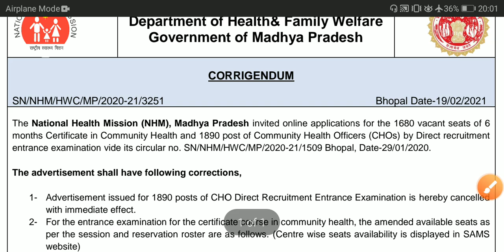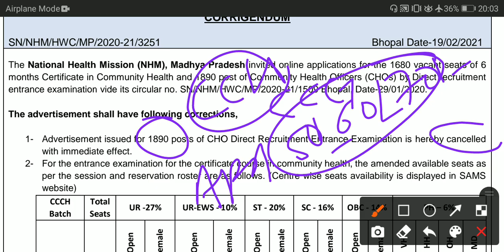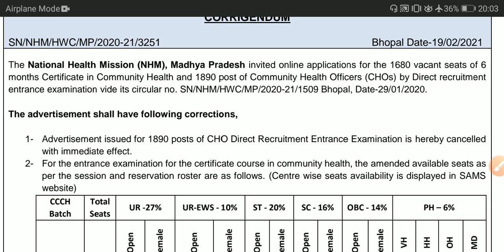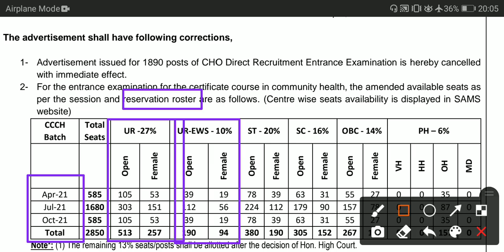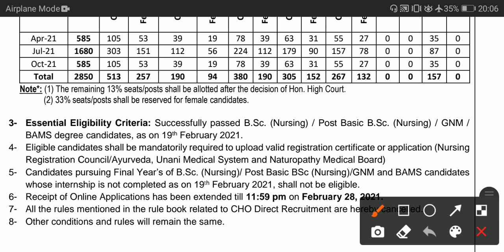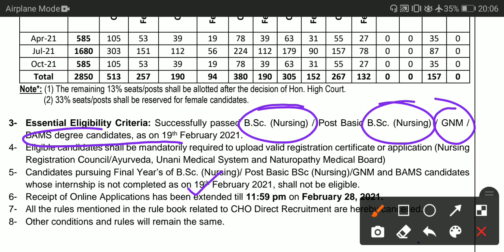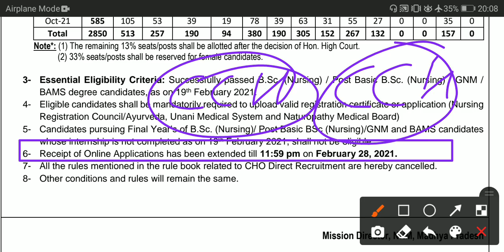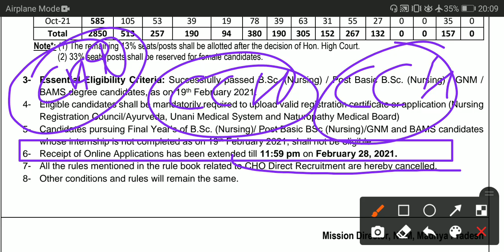New Mp CHO Vacancy 2850 / Old Vacancy Cancelled / MP CHO Vacancy Good News & Bad News यहाँ से जाने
Direct Message करने के लिए आप हमें फॉलो जरूर करे लिंक नीचे दिए गए है

🍭Official notification का pdf पाने के लिए Telegram group को join करे

Hi guys
New Nursing News
New Nursing trends
Nursing classes
Staff Nurse Mock Test
Image Based Question for AIIMS
Most Important MCQs for upcoming nursing exams
CHO Special questions
Staff Nurse Model Test Paper
CHO model paper

All Contents Created & Edited by NCP FOR Nursing Officers/DK SONWAL